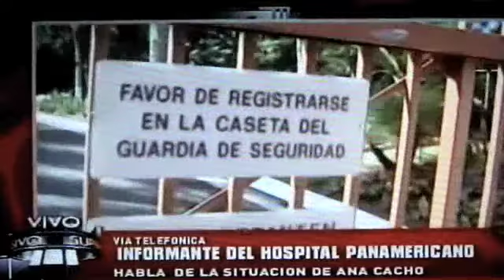LA COMAY 25-ENE-11 1 DE 4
VIDEO DE AHMED ALI Y ANA CACHO EN GARAGE DE GASOLINA EL 8 DE MARZO DE 2010 A LAS 8:15PM